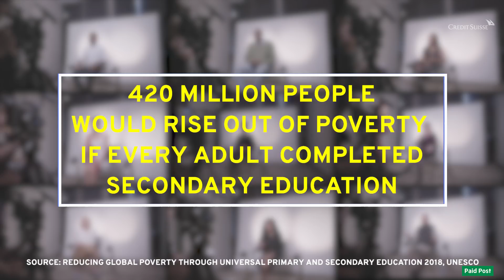The Knowledge Exchange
Can you assign a value to knowledge? Leading thinkers, dignitaries and entrepreneurs share personal messages on key matters surrounding the power of education.

Partner Content by Credit Suisse